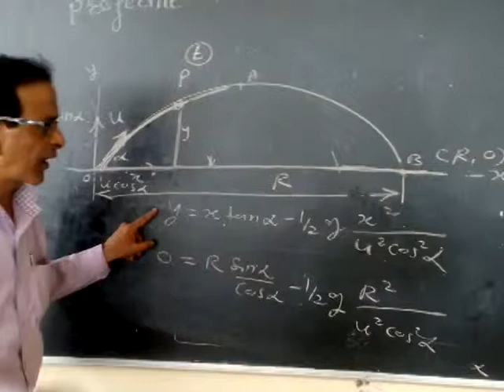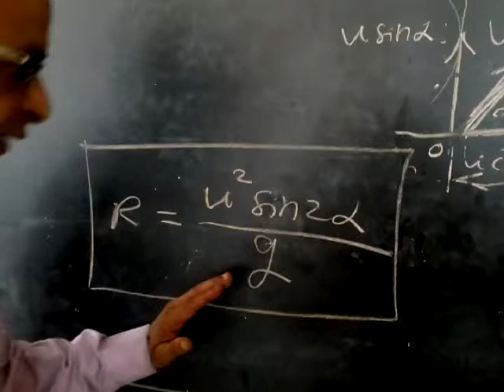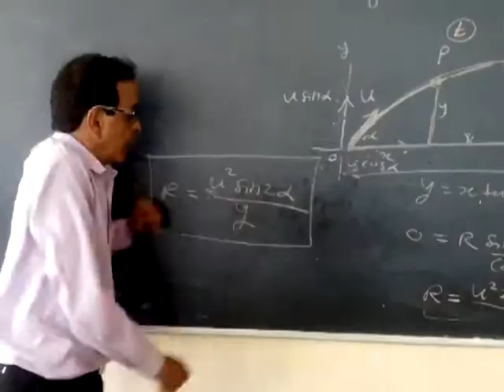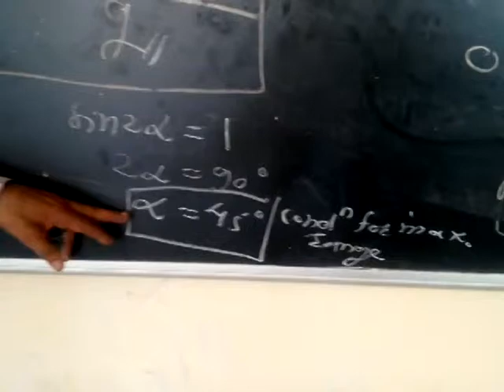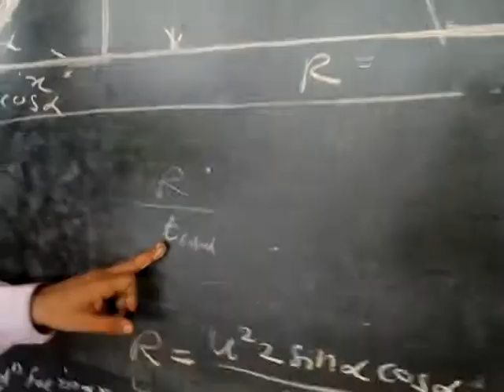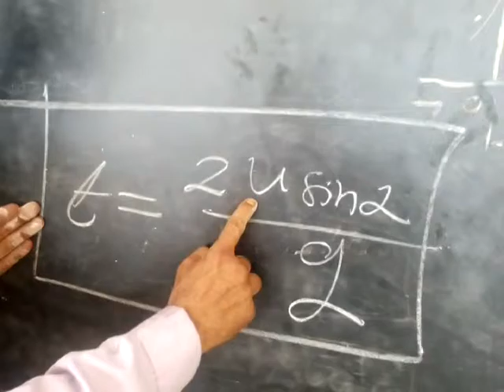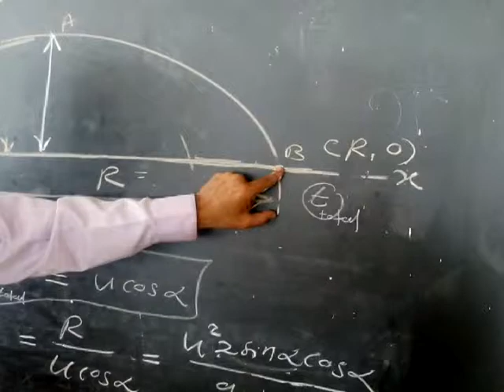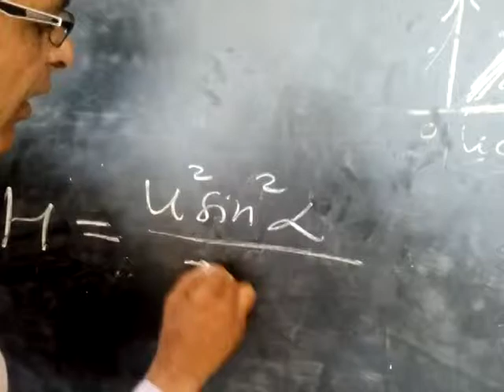lecture on projectile motion part-2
Prof.V.S Kulkarni explaining projectile motion in easy way